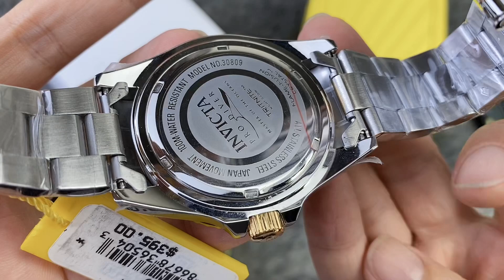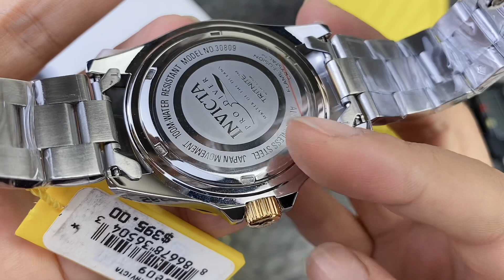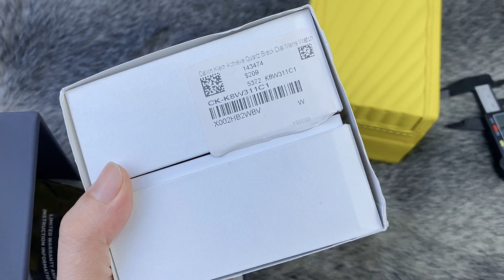Gía XẢ kho 3 em đồng hồ Mỹ CK, INVICTA máy Nhật và Thụy Sĩ IBOX ngay e Hương: 0868684699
Hương US chuyên ORDER, Review , trên tay các sản phẩm đồng hồ đến từ các hãng : Tissot, Invicta, Calvin Klein, Orient, Seiko, Casio...
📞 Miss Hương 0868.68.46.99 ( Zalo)